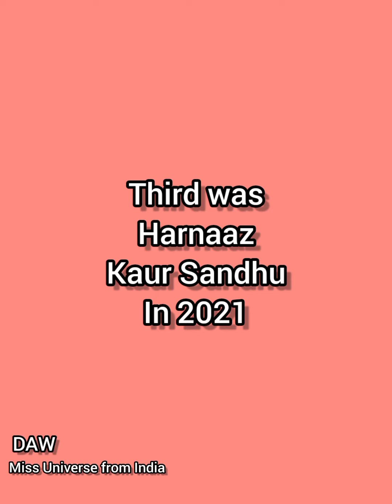Miss Universe from India